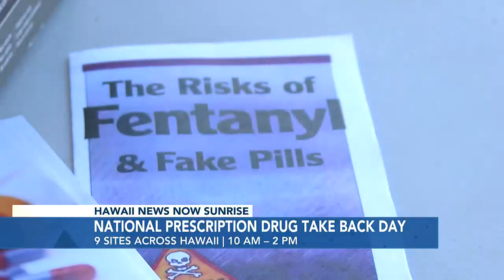National Prescription Drug Take Back Day: Safely dispose of unused medications and combat overdos...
National Prescription Drug Take Back Day is a campaign by the U.S. Drug Enforcement Administration to combat America's drug overdose epidemic.